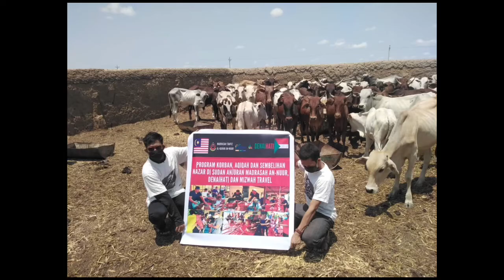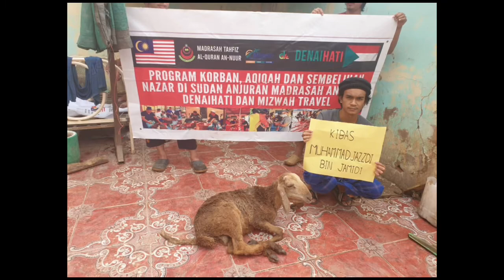Qurban Lembu untuk follower Denaihati di Sudan 2021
Denaihati Network sudah lebih 10 tahun menyempurnakan amanah follower sempurnakan ibadah Qurban di Malaysia, Kemboja, Mekah, Sudan dan Johannesburg Afrika Selatan.

Ini video sebahagian